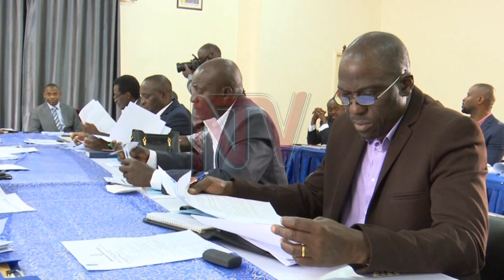Embalirira ya Buganda eya 2022/23 esuubirwa okuba ya buwumbi 150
Obwakabaka bwa Buganda bwa kuyisa embalirira ya buwumbi 150  mu mwaka gwe by’ensimbi 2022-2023. Okusinziira ku nteebereza esomeddwa minisita omuwanika, oweek. Waggwa Nsibirwa, ebimu ku biteekeddwako  essira kukyusa mbeera z’abantu ba Buganda naddala mu by’enfuna, eby’obulamu n'okwongera okutumbula eby’obulimi. Nsibirwa agamba nti ba kwongera okukubiriza abantu ba Buganda okulima emmwaanyi newankubadde waliwo nga waliwo ebiyinza okubalamu amaanyi mu kiseera kino.